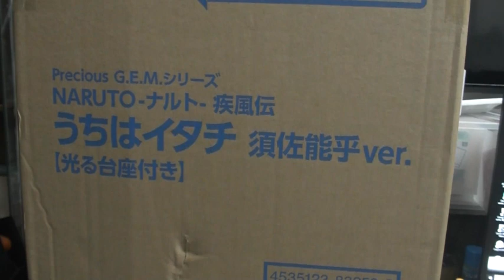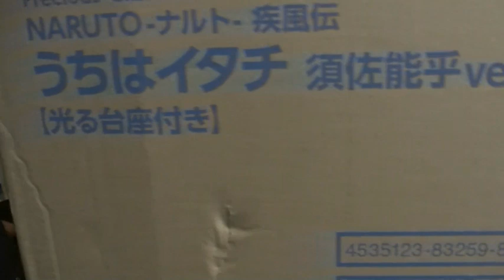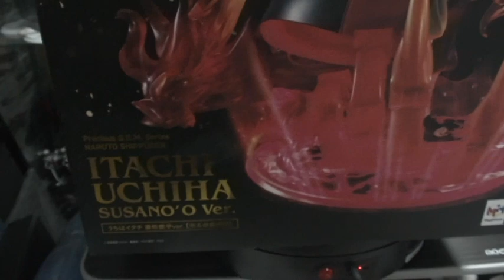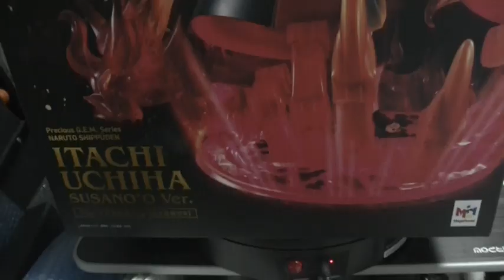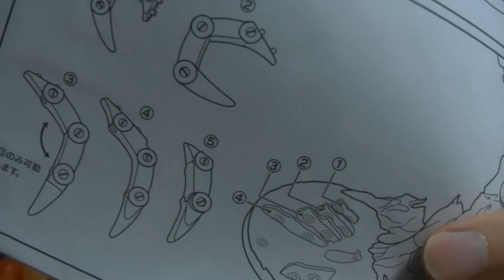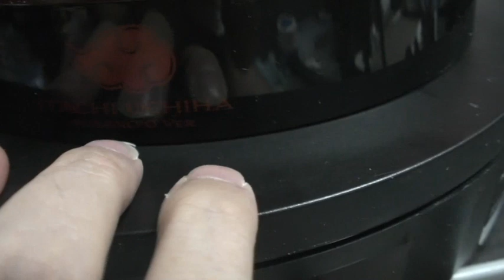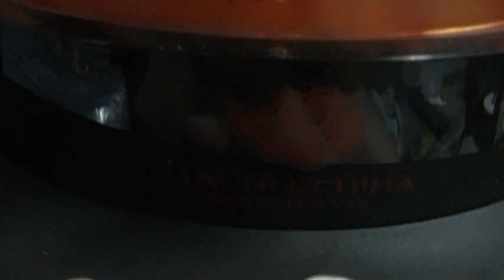これはスゴイ Precious G.E.Mシリーズ NAROTO-ナルト-疾風伝 うちはイタチ 須佐能乎Ver 【光る台座付き】 イタチの決定版だ！ メガハウス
( ^^) _旦~~